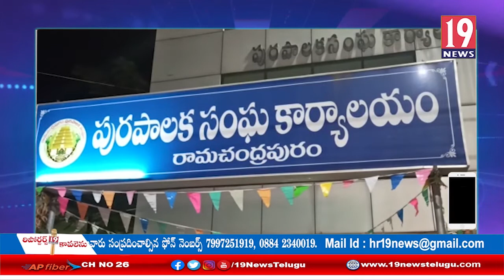రామచంద్రపురం మున్సిపల్ ఎన్నికల వార్డు వివరాలను వెల్లడించిన కమిషనర్-తూ.గో జిల్లా